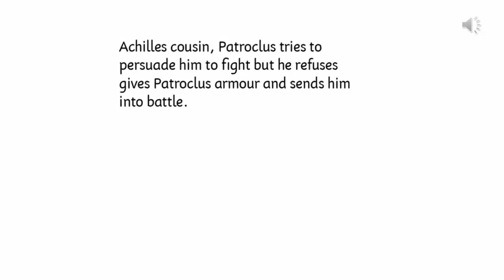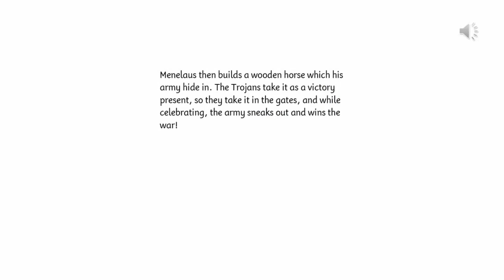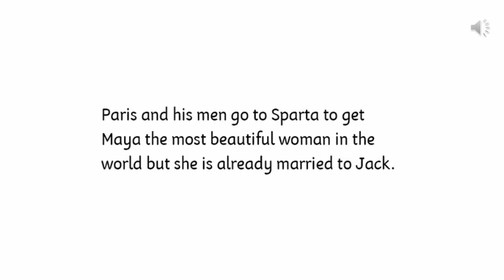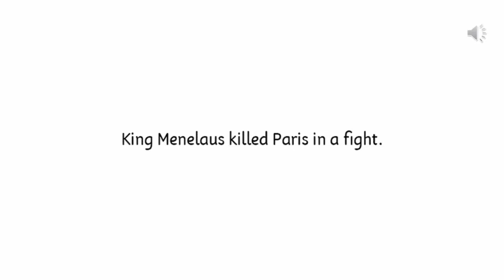Troy's Stories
The Ure Museum of Greek Archaeology is an integral part of the Department of Classics at the University of Reading. To accompany our forthcoming exhibit “Troy: Beauty and Heroism, a spotlight loan from the British Museum (February–May 2021)” we set up an online contest to engage with schools, especially KS2 teachers and students covering the ancient Greeks. Kids got to storyboard the fate of different characters of the Trojan War, basing their drawings on the Iliad and the representations in our displayed vases. We reached out to the students via their teachers, with whom we have developed good relationships, and encouraged them to work on their ideas either individually or in groups.

Our team of volunteers, in collaboration with our staff, created these animations based on their original creations. They will be shown on a screen at the beginning of our exhibit and become part of our collection. Here are the winners of the contest and the runners-up! They are all invited to visit us soon!

Winner 1
Bickleigh-on-Exe Primary School, Class 5.
Teacher: Mr Young
This class decided to work as a big group, focusing on different bits of the Trojan war to actually deliver a long and complete account of the myth. Pay attention to the quality of their drawings and the amazing attention to detail!

Winner 2
St Joseph’s College, Year 5.
Student: Luke
Teacher: Ms Hetherington
Luke’s storyboard was amazing, and the use of colour is simply incredible. The way he portrays the battles is so powerful! Congratulations, Luke!

Runners-up: The stories created by Nathan and Oliva have a great rhythm and gives you a dramatic overview of what was going on in Troy. Poor Helen! Poor Achilles! Poor everyone!

Winner  3
The Priory PrimarySchool, 'Year 5'
Student: Izzy
Teacher: Ms Coe
Izzy’s interpretation of the Trojan War focuses on the love that Paris (France?!?) felt for Helen and the tragedy that it caused afterwards. Cool drawings and colour!

Runners-up: EG, EL, IC and MMB “owned” the Trojan war and re-elaborated the myth creating the first Trojan chicken ever. Aryan, Wes and Seth focused on all the battles and how heroes usually don’t have a happy ending.